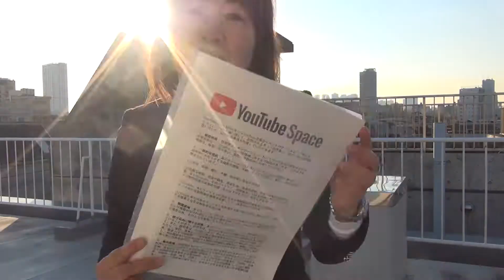vlog 女性フライフィッシャー の日常 YouTube イベント行ってみた！💕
Google本社内にある youtubespacetokyo Creator Academy のイベントと YTFF 東京ビッグサイトの様子です。REMOVUS1 リモーヴ S１GoPro HEROとソニー SONY HDR-GW66V 1080p60で撮影

vlog